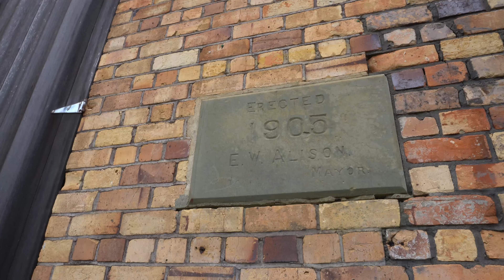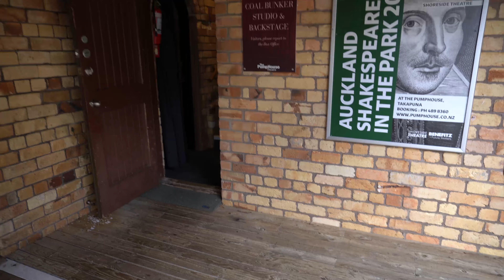Story of Lake Pupuke New Zealand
A quick history of the overflowing lake.